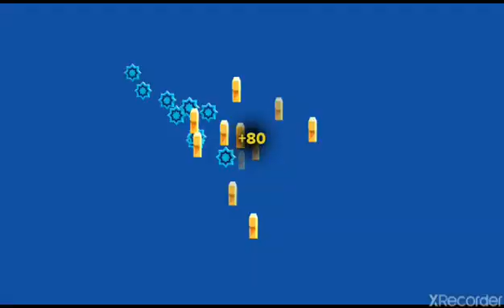เกม Heroes Strike การต่อสู้ตัวต่อตัวที่ไม่ซ้ำใคร ลงตัวทั้งความสนุกและความลุ่มลึก: